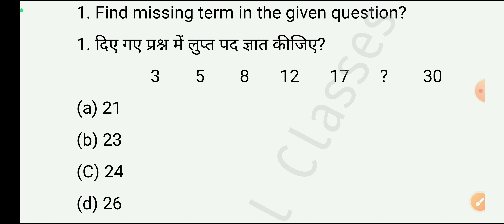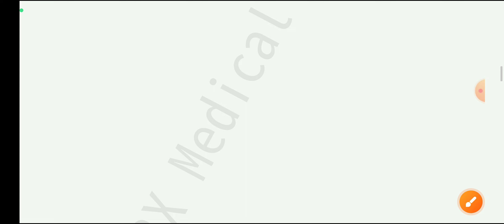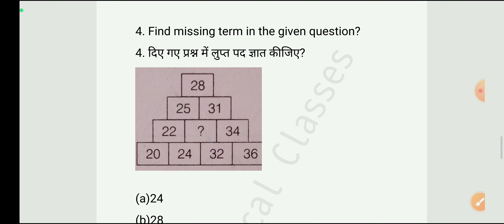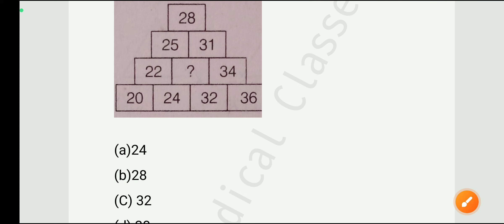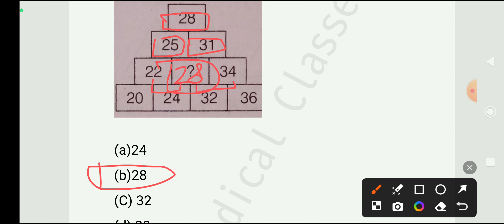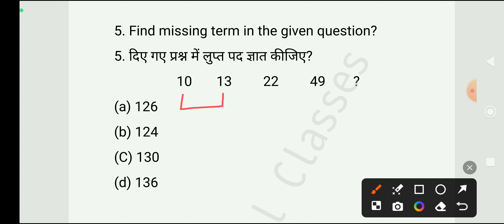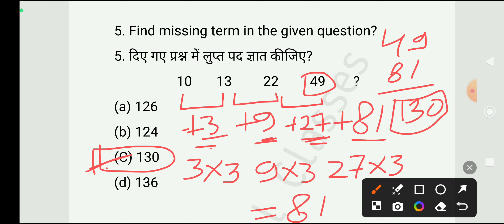DSSB Nursing Officer Exam-2024।। 'Reasoning & Math-02'।। DSSB Nursing Officer Old Question Paper ।।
dssb_staff_nurse_grade-I
dssb_staff_nurse_paper-1_preparation
uppsc staff nurse previous year question paper in hindi
uppsc staff nurse form kaise bhare